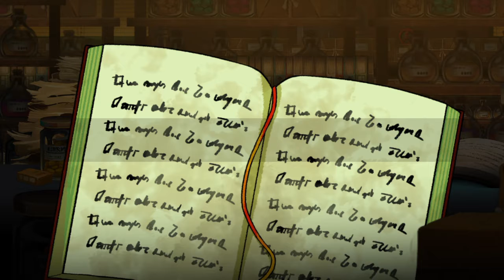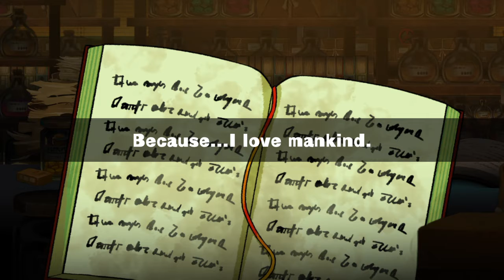MAD RAT DEAD-SPARING A HUMAN!!-Part 28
Sunshine & Rainbows!" Only for $2.99 on The Google App Store!